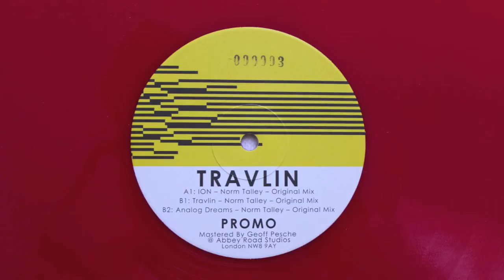Analog Dreams - Norm Talley - Original Mix (128Kbps CLIP).mov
Label: LANDED Records

Title: Travlin
Artists: Norm Talley
Format: Vinyl & Digital
Cat No: LANDEDREC005
Release Date: (Vinyl - May 2012) (Digital - July 2012)
A1. ION - Norm Talley - Original Mix
B1. Travlin - Norm Talley - Original Mix
B2. Analog Dreams - Norm Talley - Original Mix

We are truly honoured to welcome to the Landed imprint one of the originators and true players of the Detroit House music scene,
Norm Talley.

Known as the 'Silent Warrior Of The Deep', Norm Talley is undoubtedly one of Detroit's best-loved artists.

One of the original members of the West 6 Mile Detroit crew, which was born out of the last days of Disco, Norm's 25-plus year career has built steadily to earn him his well-deserved ranking as one of the world's most respected DJs.

An artist who concentrates on releasing quality not quantity, Norm's roots remain firmly embedded in Soul, Funk and Disco - hence the raw, deep and soulful House music he produces.

This release, as with all his releases, is written and produced through Norm's fully analogue set-up. NO computers, NO digital limiters, No gimmicks. Just pure, warm, deep Detroit goodness. And, as the perfect compliment, the EP has been mastered by Geoff Pesche of London's legendary Abbey Road Studios using the EMI TG analogue system. The result is indeed a rarity these days - a quality EP fully produced and mastered through an analogue process.

A1: ION - Original Mix: Norm kick-starts the EP with a really Deep and jazzy Detroit number. This is a track guaranteed to instantly engage with the crowd and warm up a party beautifully. Raw tight drums, deep jazzy keys and subtle drops throughout keep this track fluid and rolling. What more can I say, this is Deep, late-night House music at its finest.

B1: Travlin - Original Mix: Picking up the pace from A1, Norm shows us just why he earned his moniker, 'Silent Warrior Of The Deep'. Mixing his trademark 909 drum vibe with deep, stirring pads, you know you're in for a treat straight from the off. The track then builds elegantly with a captivating reversed sax refrain that takes you on a magical journey through the deep groove. A true Norm Talley classic!

B2: Analog Dreams - Original Mix: First made over ten years ago, Analog Dreams has been a hidden gem for a long time now. So we were over the moon when Norm finally agreed to release this Detroit House classic with us on 12" so we could unleash it to the masses. Proper fun-filled House music from back in the day!

This stand-out EP mixes a delicious slice of past and present, and is a rare record not to be missed. Play it loud!

DJ Support from -

What People Play LINK -
Soon

Beatport -
Soon